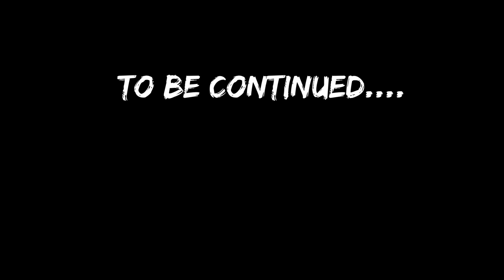John Petrucci The Astonishing Author Peter Orullian Part 1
Episode 10 - Peter Orullian Part 1 of 2

0:00 - Source of inspiration
6:15 - Write to please yourself first
10:00 - Looking at the metal community from a different perspective
15:50 - No right or wrong when it comes to music, but what makes metal special

Thanks to everyone who watched and I hope you guys enjoyed it and learned something. Feel free to drop a comment and suggest who you want to see next!